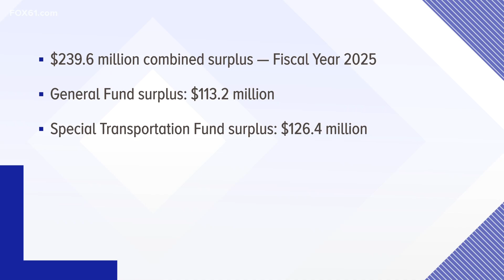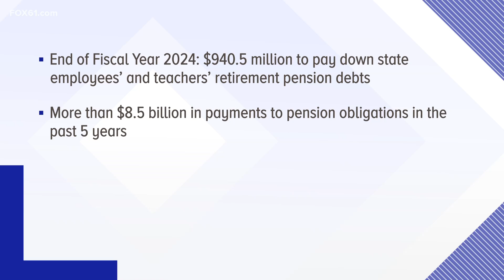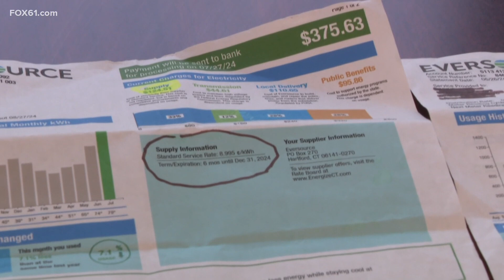What does Connecticut's $239.6 million combined surplus for Fiscal Year 2025 mean for residents?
The surplus update comes as Connecticut residents are fed up about extremely high electric bills.